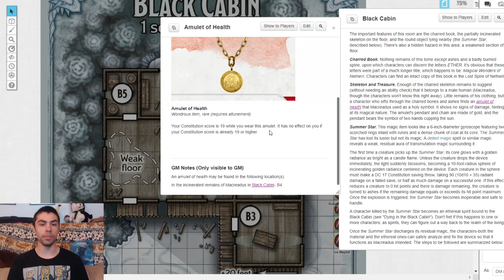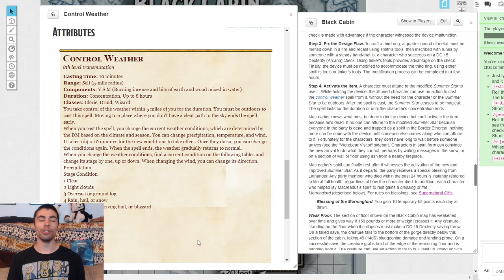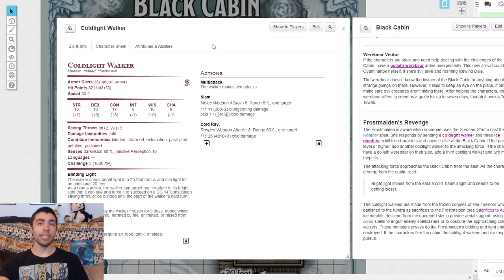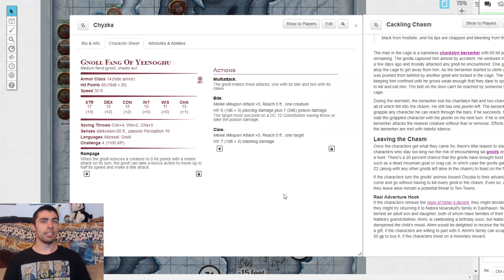Black Cabin & Cackling Chasm | Rime of the Frostmaiden DMs Guide Chapter 2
Part 2 of the long but awesome Chapter 2 of the 5th edition module "Icewind Dale: Rime of the Frostmaiden. In this video we go over both the Black Cabin and the Cackling Chasm, as well as some threads you can use to get people there in the first place.

0:00 Intro to the Black Cabin
2:36 The Black Cabin and what this adventure is about
4:52 Outhouse
5:10 Wooden Walkway
6:06 Workshop
6:43 Main Room and the Summer Star
18:42 Sweetberry Summer Wine
19:09 Laboratory
19:31 Abandoned Bedroom
19:38 Macreadus's Bedroom
20:11 Werebear Visitor
21:42 Frostmaidens Revenge
24:00 Final thoughts on Black Cabin and the Summer Star
26:13 Cackling Chasm Intro
29:14 Cackling Chasm and what's going on there
30:42 Cave Mouth
31:02 Feasting Cave
32:18 Shrine of Yeenoghu
32:54 Frozen Rift
34:36 Chyzka's Cave
35:50 Sleeping Cave
36:06 Storeroom
36:17 Caged Berserker
37:48 How the encounter may go
40:23 Leaving the Chasm
40:56 Concluding the Quest and the Hook
43:38 Final thoughts on the Cackling Chasm